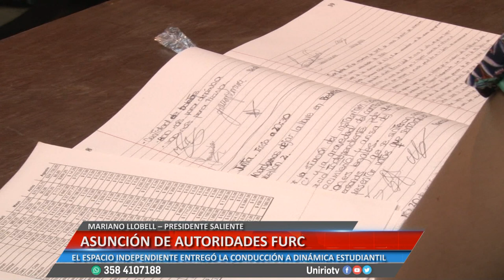ASUNCIÓN AUTORIDADES FURC - MARIANO LLOBELL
EL ESPACIO INDEPENDIENTE ENTREGÓ LA CONDUCCIÓN A DINÁMICA ESTUDIANTIL
Facebook.com/uniriotv
Twitter.com/uniriotv